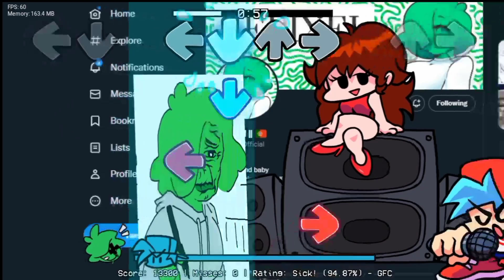FNF Jellin' out on android! Fnf mod on android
Opti by: @DROIDFNF

❌apk
✅zip

Psych engine 0.6.3!